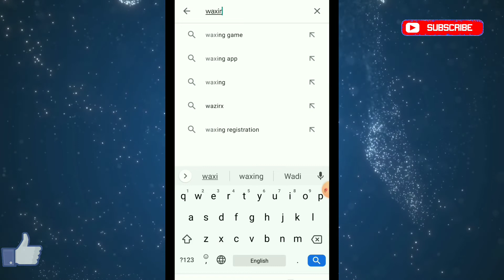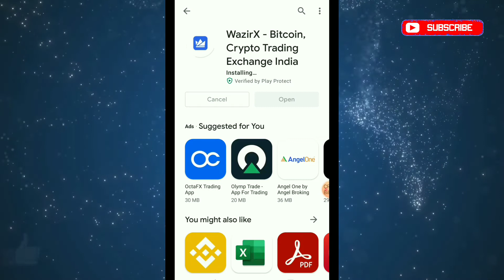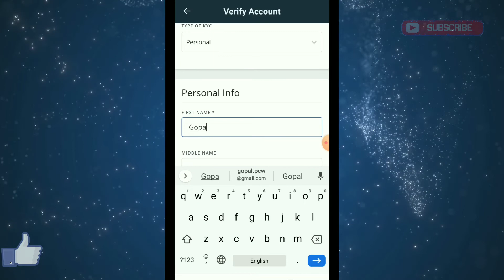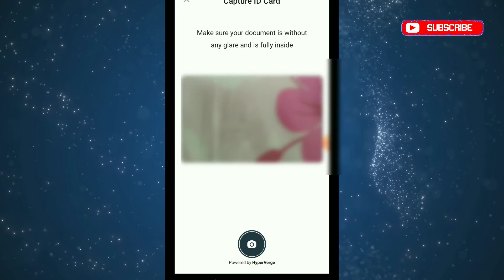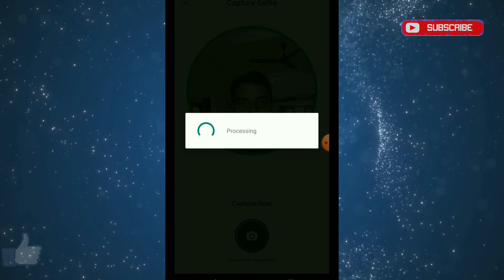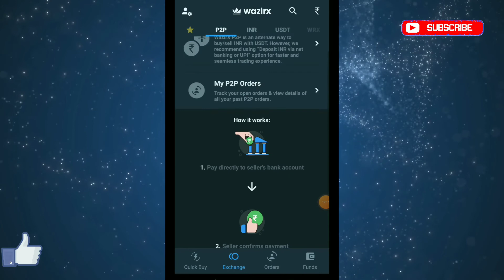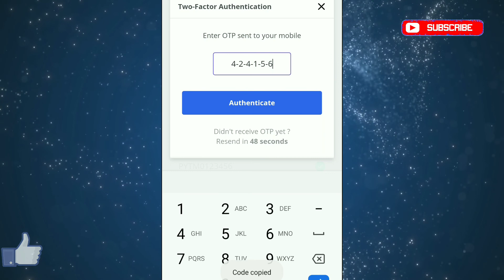How to create account in Wazirx bitcoin and crypto exchange App/ Wazirx pe account kaise banaye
Wazirx account opening latest process
bitcoin and crypto coin k liye Wazirx pr account opening kaise kre
Wazirx is a Bitcoin and crypto currency exchange app